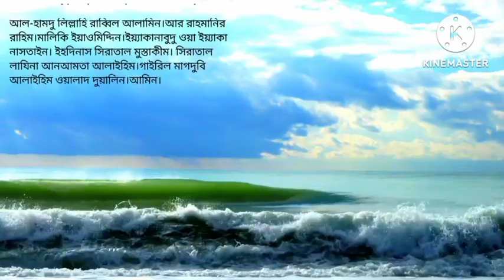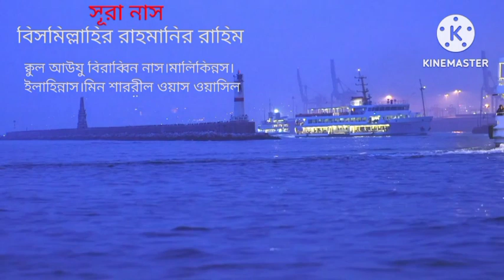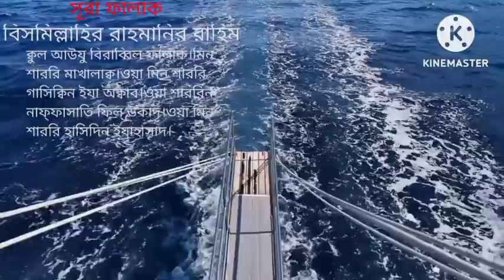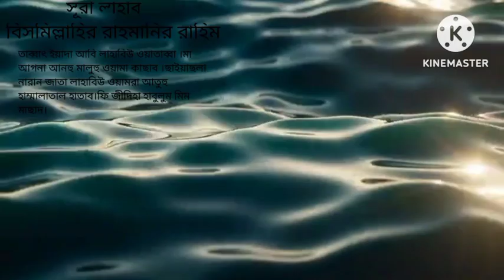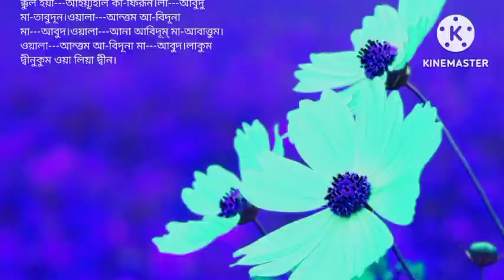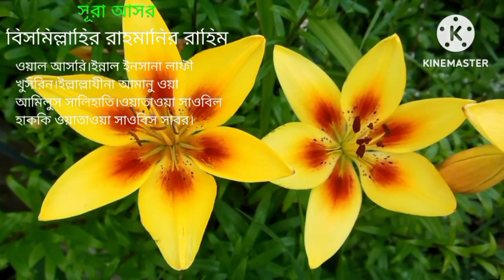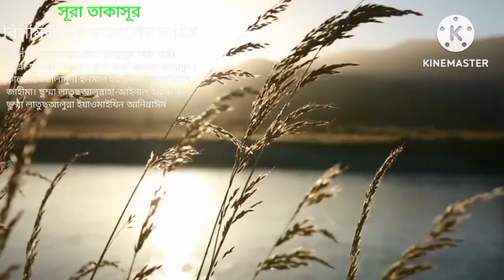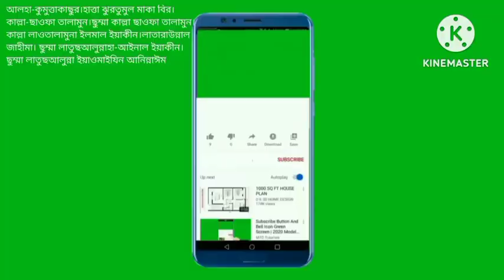10 Choto Surah for Powerful Namaz | Last Ten Surah of Quran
Namazer Jonno 10 Ti choto Surah/Quran Last 10 Surah/Last Ten Surah oF Quran/ Small Surah For Namaz

last 10 surahs full
last 10 surahs in beautiful voice
namaz surah
quran last 10 surah full text
quran last 10 surahs
quran majeed last 10 surahs